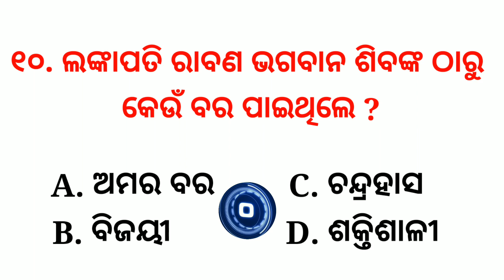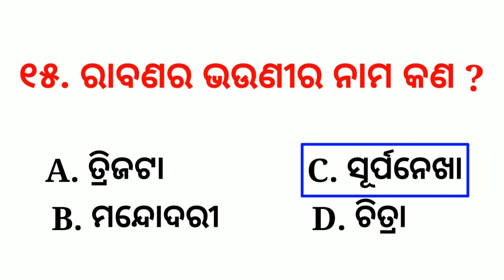Quiz On Ramayan in Odia Part 5 | Ramayan Katha | Ramayan Book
Hi
I Am Sagar. Welcome To Odia Gk Point YouTube Channel .